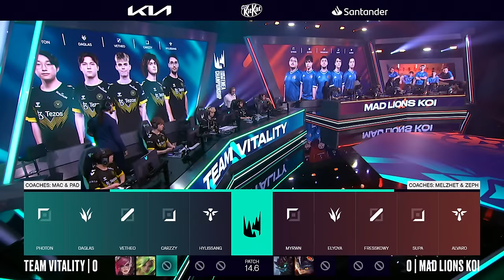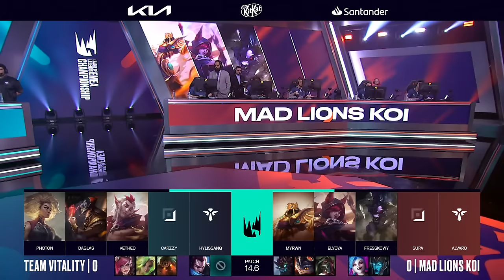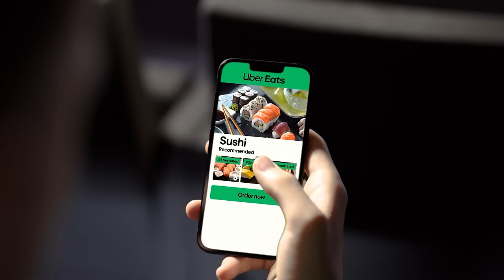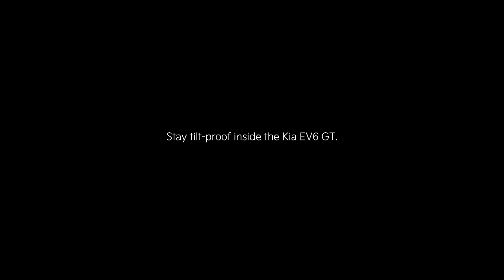VIT v MDK | 2024 LEC Spring | Week 5 Day 1 | Team Vitality vs. MAD Lions KOI | Game 1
VOD of Team Vitality vs. MAD Lions KOI

Casters: Vedius, Hysterics
Analyst: Sjokz, Broxah, Finn, Guldborg
Interview: Laure with Humanoid

Full Line up:
Team Vitality Line up:
• Photon – Top Twisted Fate
• Daglas – Jungle Rell
• Vetheo – Mid Sylas
• Carzzy – ADC Ezreal
• Hylissang – Support Rakan

MAD Lions KOI Line up:
• Myrwn – Top Ahri
• Elyoya – Jungle Nocturne
• Fresskowy – Mid Azir
• Supa – ADC Xayah
• Alvaro – Support Alistar